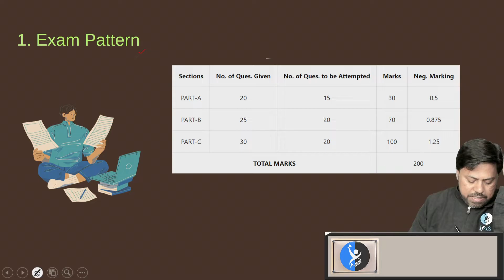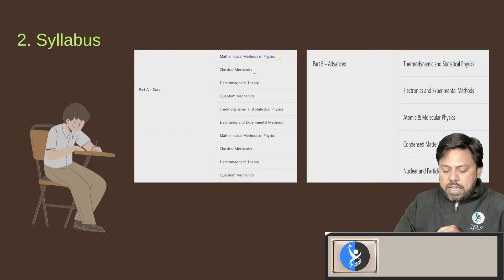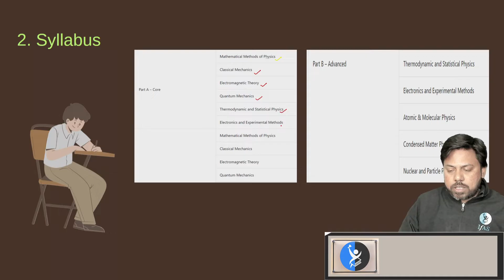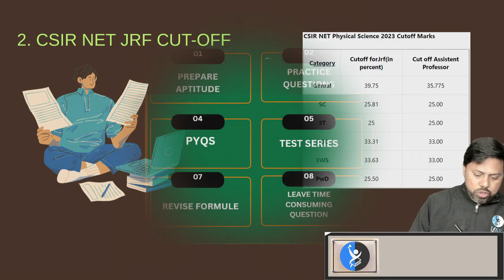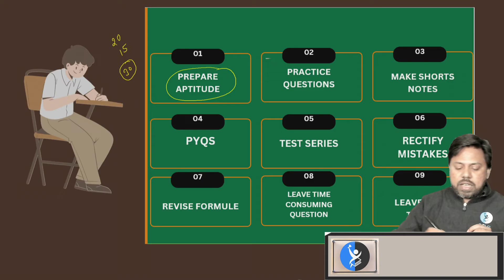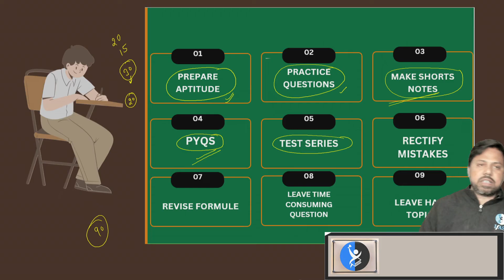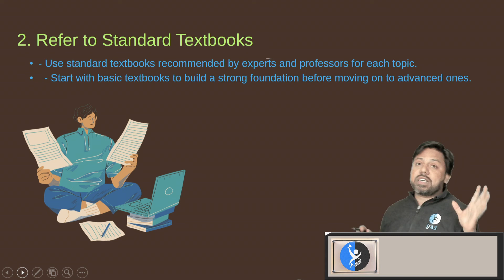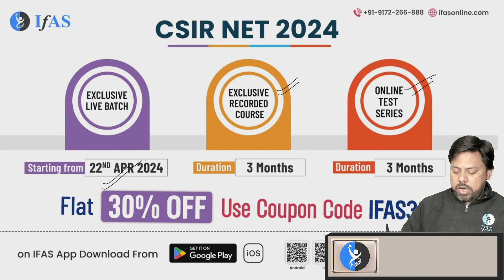Can an Average Student Clear CSIR NET Exam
You can enroll to IFAS Subscription and get the following benefits: 👇
👉🏻IFAS CSIR UGC NET & GATE Result👈🏻:
ifas physics
ifas physical science